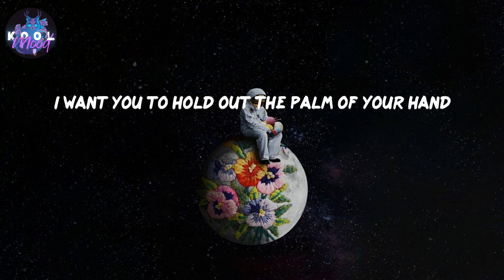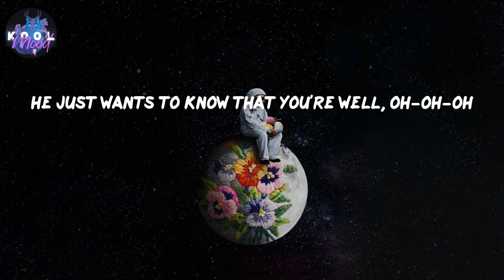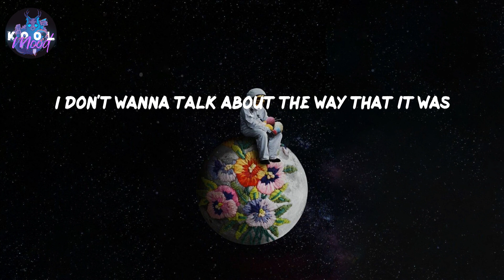As It Was - Harry Styles (Lyrics)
𝑳𝒚𝒓𝒊𝒄𝒔 𝑨𝒔 𝑰𝒕 𝑾𝒂𝒔 𝒃𝒚 𝑯𝒂𝒓𝒓𝒚 𝑺𝒕𝒚𝒍𝒆𝒔